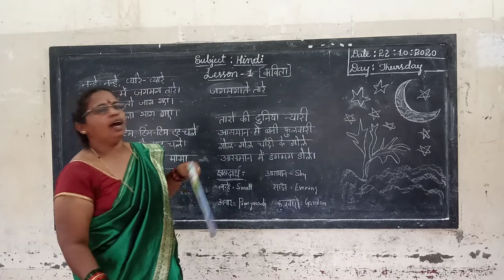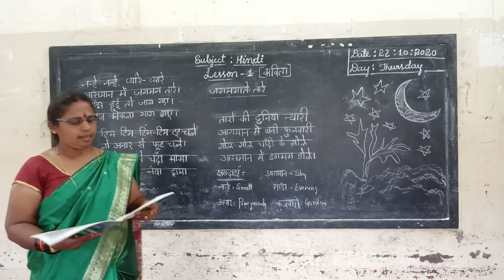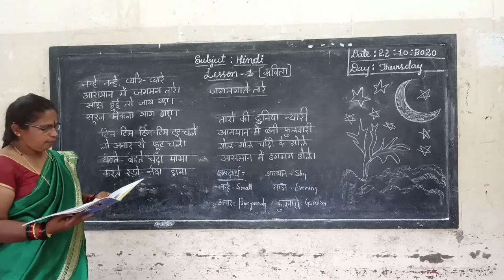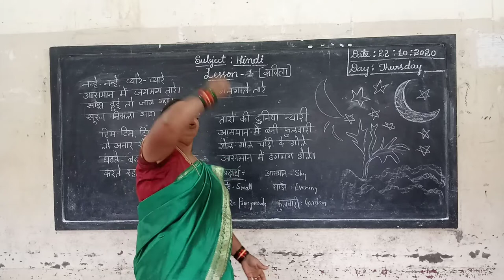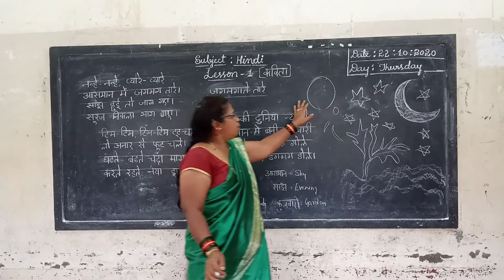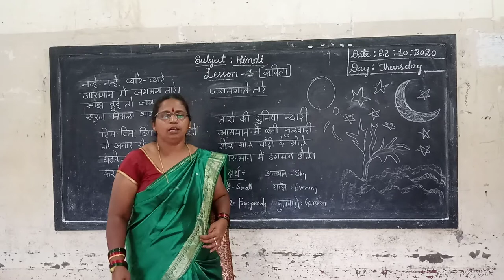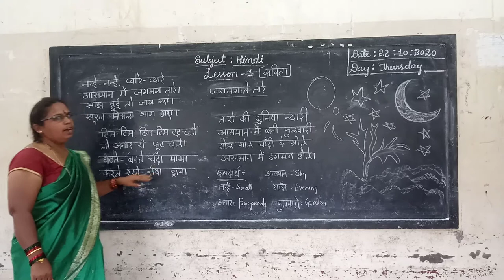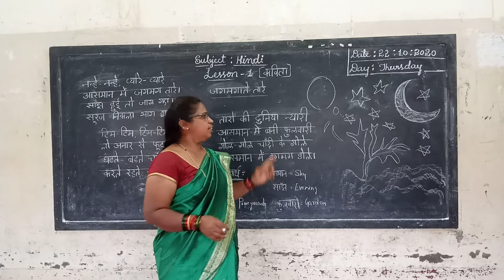3rd Hndi Jagmaghate taare Part 2 Class by Parvathi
3rd Hndi Jagmaghate taare Part 2 Class by Parvathi